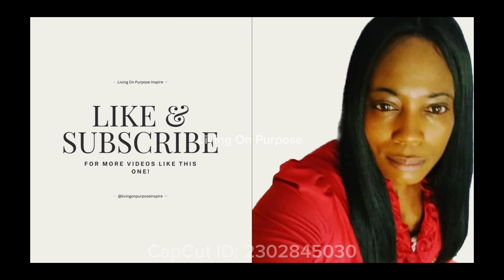God Loves You ! (John 3:16)